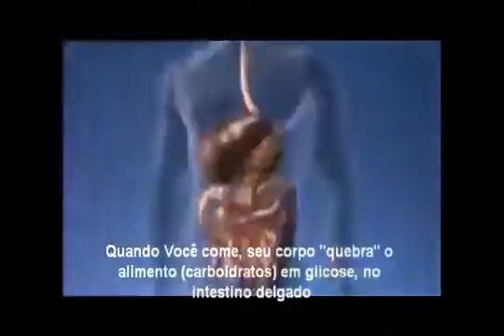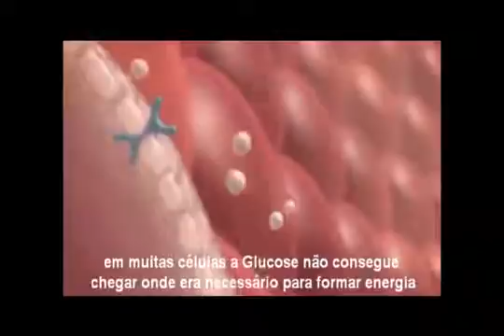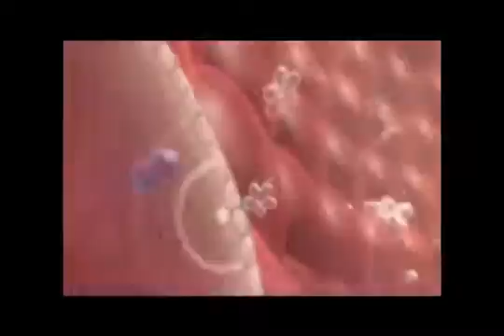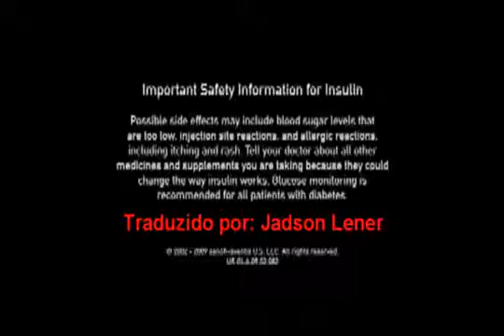Insulina - [DOCUMENTÁRIO] A Diabetes e a Ação da Insulina sobre a Glicose Glucose em Português BR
Diabetes é uma doença causada pela deficiência na produção de insulina. O pâncreas é o órgão responsável pela produção deste hormônio, que tem uma função bastante simples: aumentar a permeabilidade da membrana plasmática a glicose. Nesse Documentário Você vai ver a ação da insulina sobre a Glicose!

Perguntas frequentes:

Meu exame de glicemia está acima dos 100 mg/dl. Estou com diabetes?
Não necessariamente. O exame de glicemia do jejum é o primeiro passo para investigar o diabetes e acompanhar a doença. Os valores normais da glicemia do jejum ficam entre 75 e 110 mg/dL (miligramas de glicose por decilitro de sangue). Estar um pouco acima ou abaixo desses valores indica apenas que o indivíduo está com uma glicemia no jejum alterada. Isso funciona como um alerta de que a secreção de insulina não está normal, e o médico deve seguir com a investigação solicitando um exame chamado curva glicêmica, que define se o paciente possui intolerância à glicose, diabetes ou então apenas um resultado alterado.

Diabetes é contagioso?
O diabetes não passa de pessoa para pessoa. O que acontece é que, em especial no tipo 1, há uma propensão genética para se ter a doença e não uma transmissão comum. Pode acontecer, por exemplo de a mãe ter diabetes e os filhos nascerem totalmente saudáveis. Já o diabetes tipo 2 é uma consequência de maus hábitos, como sedentarismo e obesidade, que também podem ser adotados pela família inteira - explicando porque pessoas próximas tendem a ter a doença conjuntamente.

Posso consumir mel, açúcar mascavo e caldo de cana?
Apesar de naturais, esses alimentos tem açúcar do tipo sacarose, maior vilã do diabetes. Hoje, os padrões internacionais já liberam que 10% dos carboidratos ingeridos podem ser sacarose, mas sem o controle e a compensação, os níveis de glicose podem subir e desencadear uma crise. O paciente até pode consumir, mas ele deve ter noção de que não pode abusar e compensar com equilíbrio na dieta.

Insulina causa dependência química?
A aplicação de insulina não promove qualquer tipo de dependência química ou psíquica. O hormônio é importante para permitir a entrada de glicose na célula, tornando-se fonte de energia. Não se trata de dependência química e sim de necessidade vital. O paciente com diabetes precisa da insulina para sobreviver, mas não é um viciado na substância.